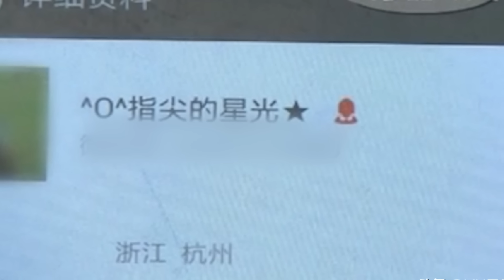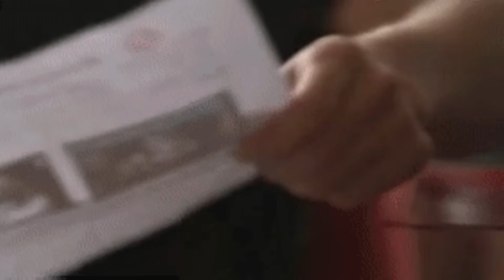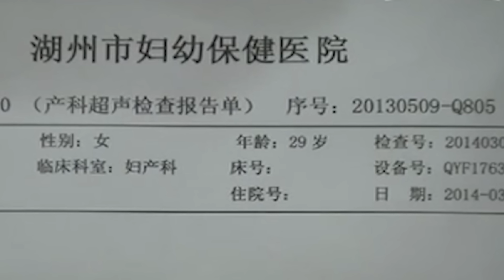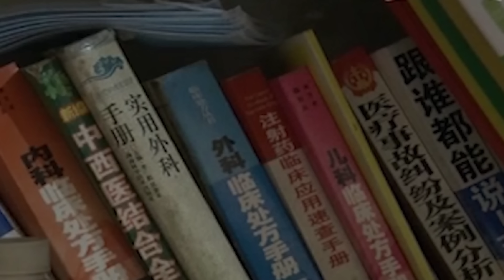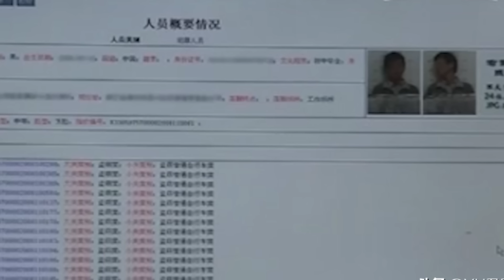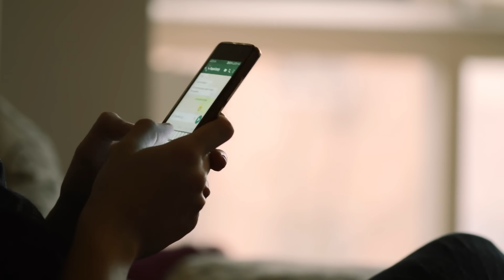🔴大陸男子因情傷偽裝成女軍官！同時與三名男友同居！拍拖期間竟然同時懷了三個男人的孩子？如何騙過三個男人？｜CC字幕｜Podcast｜日更頻道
男子偽裝成女軍官，同時交往三名男友
他不但與這三位男友發生了關係，還懷了這三位男友的孩子
連其中兩位男友還因爭風吃醋，鬧了矛盾
而當最終真相被揭穿後，三名男友徹底自閉
這名男扮女裝的女軍官，究竟是如何騙過的名男子，而他又是如何懷上的孩子